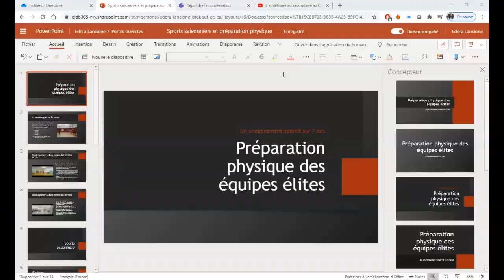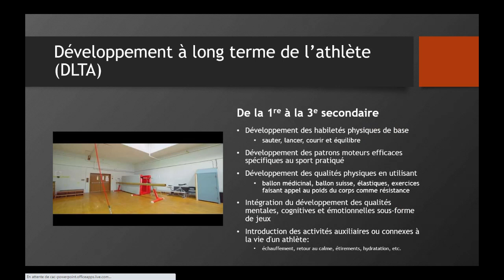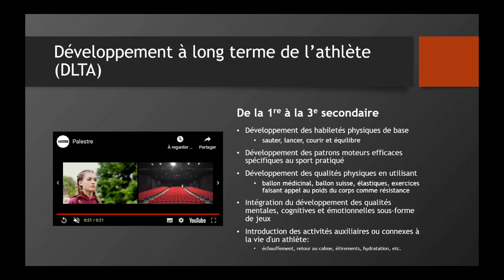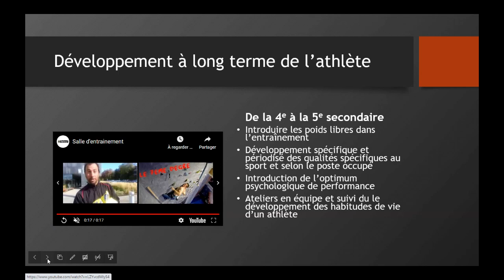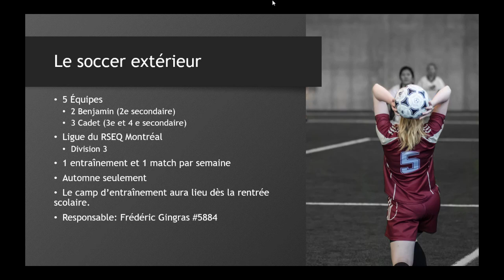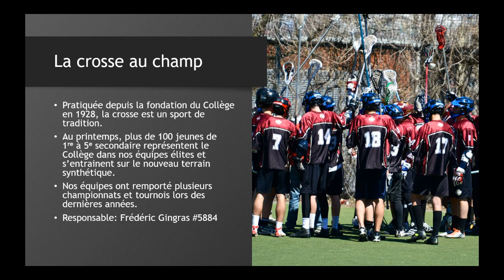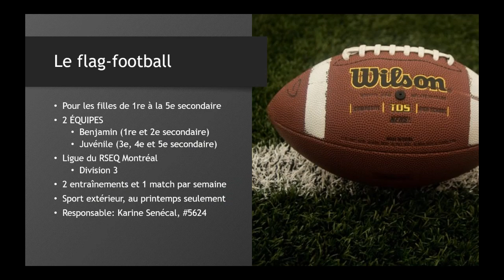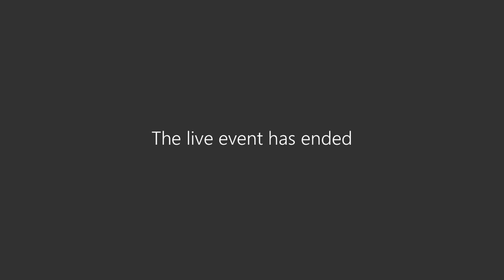Rediffusion JPO - EPS : Les sports saisonniers et la préparation physique - Edera Lancione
Description des sports d'automne et de printemps, et encadrement physique des athlètes élite.